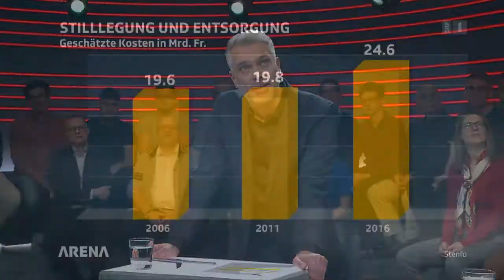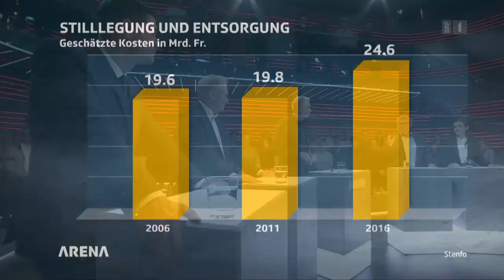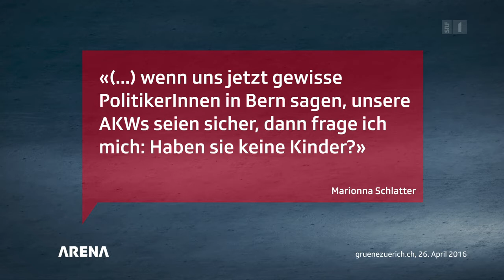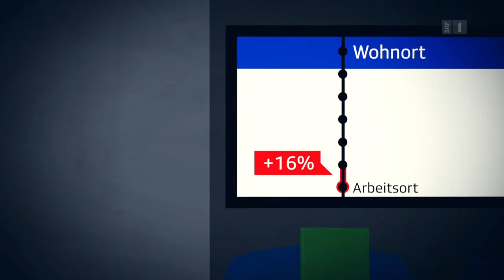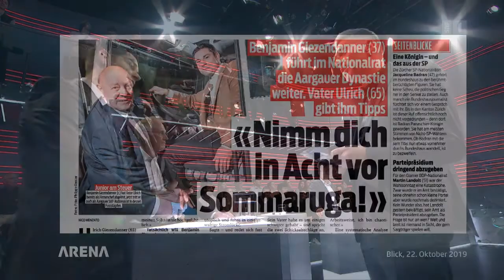srf arena Strom ohne Kernenergie? es2050 Energiewende Mühleberg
Zu diesen Fragen begrüsst Sandro Brotz in der «Arena»:

Marionna Schlatter, Nationalrätin Grüne/ZH
Benjamin Giezendanner, Nationalrat SVP/AG
Eric Nussbaumer, Nationalrat SP/BL
Hans-Ulrich Bigler, Präsident Nuklearforum Schweiz, Direktor Schweizer Gewerbeverband, Alt Nationalrat FDP/ZH
Urs Bolt, Energie Club Schweiz, Vorstandsmitglied
Und weitere
Am Freitag wird das Atomkraftwerk Mühleberg nach fast 50 Jahren am Netz stillgelegt. Und weitere Kernkraftwerke werden folgen: Mit der Annahme der Energiestrategie 2050 hat die Stimmbevölkerung den schrittweisen Ausstieg aus der Atomenergie beschlossen.

Unklar ist allerdings, wie lange die anderen Kernkraftwerke in der Schweiz noch laufen werden. Solange diese sicher sind, dürfen sie weiter am Netz bleiben.

Wie sicher sind die restlichen Kernkraftwerke wirklich? Bleibt ein Restrisiko und müssen sie deshalb sofort abgeschaltet werden? Oder ist es reine Panikmache der Kernkraft-Gegner?

Während Gegner von Atomstrom an die Fukushima-Katastrophe erinnern, um den Ausstieg so schnell wie möglich voranzutreiben, warnen kritische Stimmen vor vorschnellem Handeln. Sie argumentieren mit der Versorgungssicherheit, denn die Kernkraft sorgt derzeit für etwa einen Drittel der Schweizer Stromproduktion.

Woher soll der Strom kommen, wenn die AKWs ausgeschaltet sind? Ist die Schweiz dann auf das Ausland angewiesen und muss Atomstrom und «dreckigen» Strom von Kohlekraftwerken importieren? Oder gelingt es, den nötigen Strom aus erneuerbaren Energien wie Solar-, Wind-, und Wasserkraft zu gewinnen?